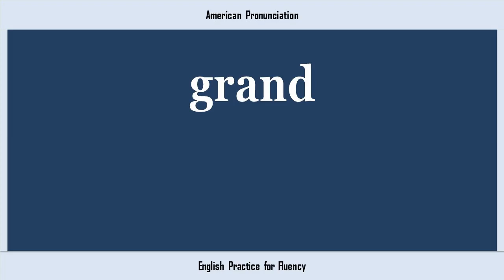grand, How to Say or Pronounce GRAND in American, British, Australian English